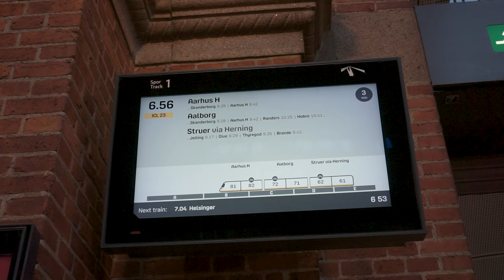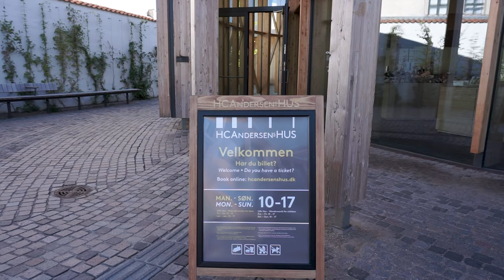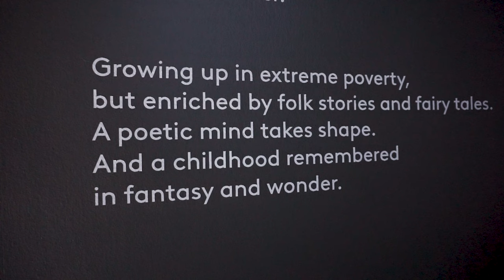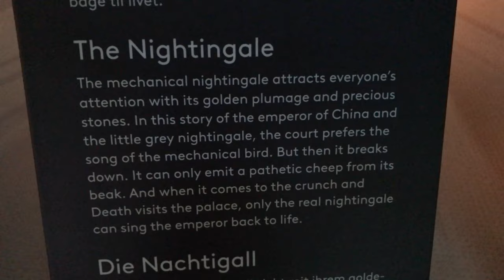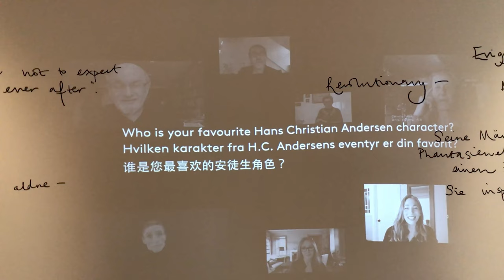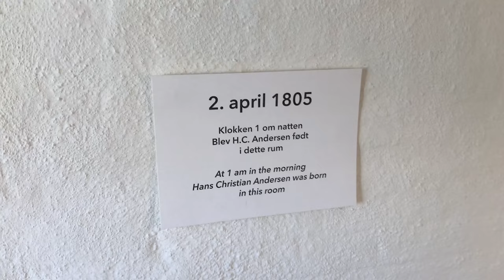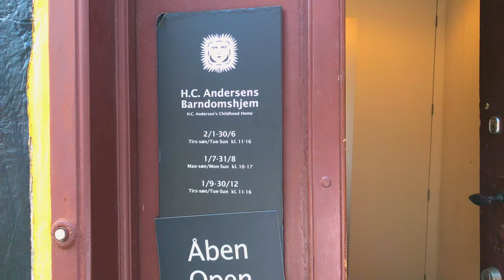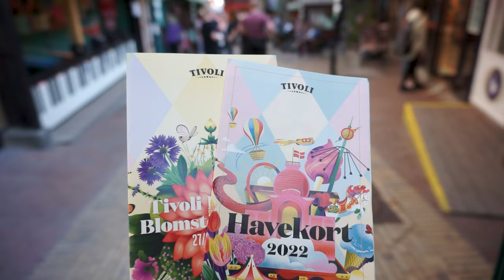The Ultimate Hans Christian Andersen Experience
A full day of travel from Copenhagen to Odense, and back again. Stepping in to Hans Christian Andersens World.

I wanted to enjoy a full day of Hans Christian Andersen. I loved his stories as a child. I still do. So, after starting the day with a amazing sunrise by the little mermaid, I travelled from Copenhagen to Odense, and back again. I visited the beautiful H.C. Anderson House, in Odense. I Saw the house he was born in, and the house he grew up in. I went by the Fairy Garden, inspired by him.  I also saw sculptors of characters from his stories, all around the city of Odense. Then I went back to Copenhagen, to visit Tivoli Gardens, where they have a stage display of most of his stories in a ride called, "The Flying Trunk".

◇◈◇Notes◇◈◇
*It was an amazing sunrise. Time was around 06:17 late August. 📅
*The train ride from Copenhagen to Odense took 1 hour 09 min⏱
*The morning train to Odense is ALWAYS very busy, thats why I bought a 1 Class ticket!🎈
*A ticket to see the Hans Christian Anderson house costs 165 DKK💰 -a ticket gives you additional access to his childhood home, and Møntergården Museum, which is a historical museum about Odense.
*You can get to all the H.C. Andersen sights by foot. There is also a tram🚈 driving in a circle around the inner city which contains all the historical sights.
*Odense is a very cosy city. I stayed for about 6 hours, but I want to return.📣
*When in Tivoli Gardens, there is a "TurPass" ticket you can get that let you on all the rides (whitout limit) for one price, 245 DKK💰. I Only payed the entrance, and only went on 1 ride that cost 60 DKK to enter.

→This is how you get there🚩
*To go from Odense Central Station to H.C. Andersen House, by walking takes 9 minutes

📣📣📣On my way from H.C. Andersen house to His Childhood home across the city, I spent a little time talking to the owner of Snack Dogs - He was very friendly, and his food was delicious